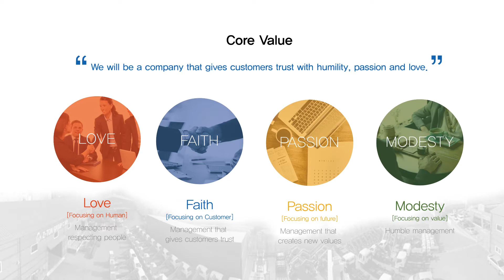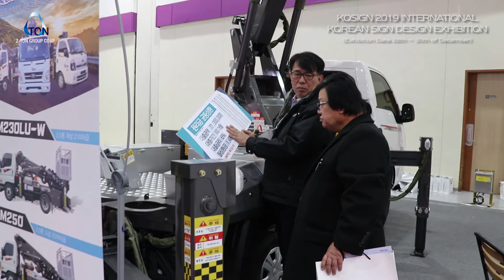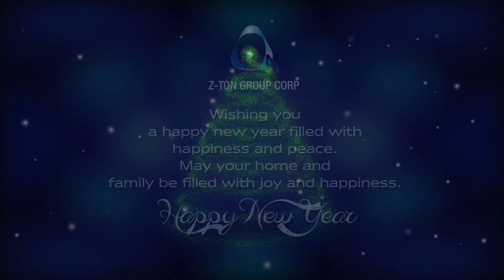ZTON GROUP Aerial Work Platform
Wishing you a happy new year filled with happiness and peace. May your home and family be filled with joy and happiness.